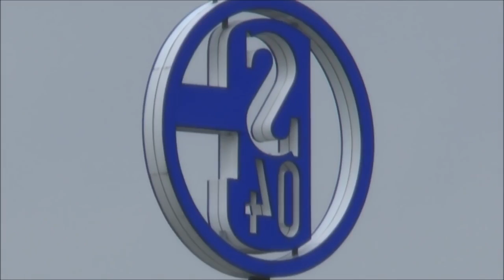FC Schalke 04 Training 06.12.2016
Training with new Schalke Players.

by Tomek Bo.

by Tomek Bo.

by Tomek Bo.